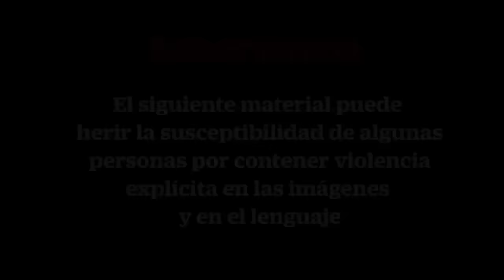Pastor destroza imagen de la Virgen de Guadalupe y causa indignación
El pastor Kevin T. Wynne de la Iglesia Bautista Monte Sión en Tamaulipas, colocó una imagen de la Virgen de Guadalupe y la comenzó a destrozar